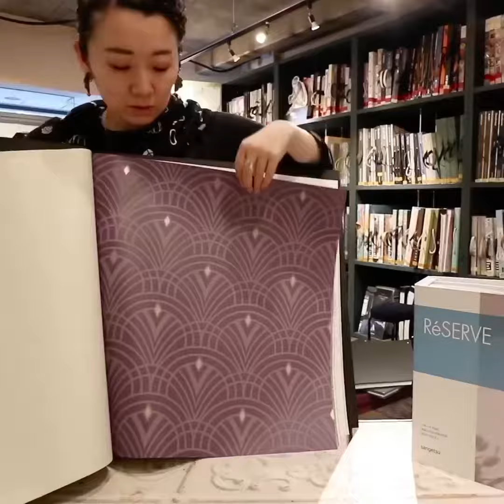\ NEW / RéSERVE 2020 ４５㎝角サイズで見られるのは日本でここだけ！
生活のバックグラウンドを担う壁紙、小さいチップではまず判断できません。逆に大きすぎるパネルでは比較検討できません。
壁紙の見本帳サイズのグローバルスタンダードは４５㎝角前後。色柄質感を確認できてかつ、机の上で多数と比較できるからです。
文字通り宇宙のように広いアイデンティティの広がりや奥行を突き詰めるお手伝いができるのが、ウォールペーパーハウスです。
四国４県のウオールペーパーハウス各店ではリザーブ2020新作109点を45cm角の大判見本帳に作り直し、配布見本帳では判断できない色柄質感の奥深さをご案内します。
さらに、サンゲツ、リリカラ、シンコール、東リとブランドを越えて７００点以上の国産壁紙を45cm角の大判で自由に閲覧できます。世界の１万点の壁紙も加えて施主様の求められる個性、アイデンティティ探求をお手伝いいたします。
🎫今後の WALLPAPERHOUSEセミナー のご案内。ハイム・メゾン2020トレンド視点から見た、国内外の壁紙を使ったアイデンティティの探求がテーマです。
サンゲツ @sangetsu_official リザーブ2020新作および、テシード @tecido_wallpaper 国内在庫輸入壁紙新作をトレンドに沿ってご紹介。
新型コロナウィルスの収束を待って、四国４県では９月９日高松店をスタートに、徳島店、高知店、松山店の最終日１０月２日までの開催です。
また、企業様個別開催セミナーにつきましては、常時受け付け中です。ニーズに応じて、スケジュールの調整をさせてください。
各店ショールームとしてお気軽に、世界各地の輸入壁紙だけでなく、国産壁紙についても現物大判見本帳をご覧いただけます。住宅、施設、個人、法人それぞれでのご利用が可能です。
インテリアコーディネーター インテリアコーディネート インテリアデザイン